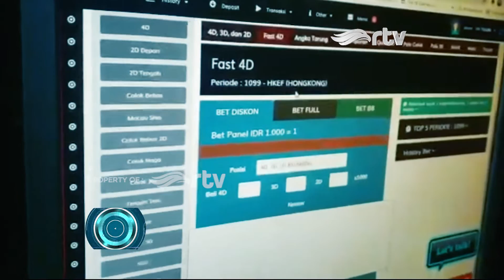Judi Online Berkedok Warung Sembako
Tim Sancang Polres Garut, Jawa Barat, @sancangpolresgarut, mendapat laporan warga adanya aktivitas judi online berkedok warung sembako di Pasar Guntur, Garut, Jawa Barat. Dari laporan warga, polisi langsung mengerebek warung sembako tersebut. Hasilnya, bandar serta sejumlah penjudi diamankan polisi.